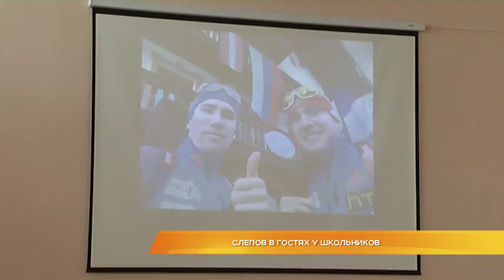Слепов в гостях у школьников